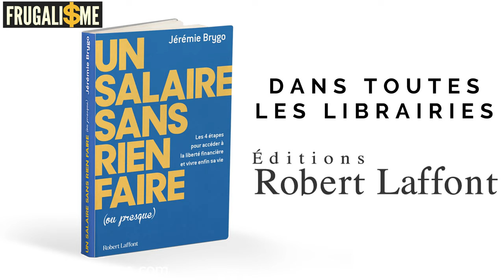La débancarisation est un piège fatal !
Pour la plupart des gens, la débancarisation consiste à clôturer ses comptes et vivre en dépensant son cash. Cette approche est très dangereuse. Vouloir se débancariser de cette manières est même un piège fatal !
La débancarisation est-elle la clé de votre sécurité financière ? Je vous explique pourquoi la débancarisation mal comprise est un piège très dangereux pour votre épargne.
Découvrez :
✅ La vraie définition de la débancarisation intelligente
✅ Pourquoi vider vos comptes n'est PAS la solution
✅ Les alternatives sûres pour diversifier vos avoirs ( or, argent et métaux précieux)
✅ Comment se débancariser légalement et efficacement
✅ Les limites de la crypto dans votre stratégie de débancarisation
🔥 EXCLUSIF : Testez gratuitement si vous êtes prêt pour la débancarisation avant fin de l'année !

⏰ Chapitres :
00:00 Introduction à la débancarisation
1:07 - Le manque de bonne pratiques
02:15 Les dangers de la débancarisation sauvage
2:40 - Les risques de garder tout son argent en cash
3:25 - Comment se débancariser
04:30 Stratégies de débancarisation intelligente
5:30 - Le problème de ceux qui gardent tout leur argent dans la même banque
6:15 - L'importance de sécuriser ton épargne
07:45 Alternatives aux banques traditionnelles
10:20 Le test de préparation à la débancarisation

▬▬▬▬▬▬▬▬▬▬▬ ℹ️INFOS ℹ️▬▬▬▬▬▬▬▬▬▬▬▬

► DESCRIPTION : La débancarisation est un piège fatal